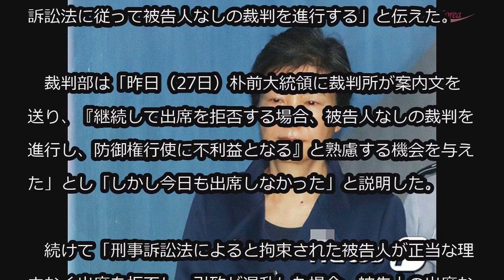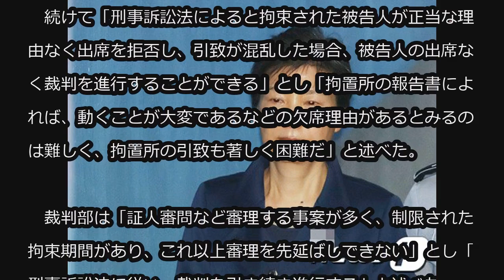裁判所、朴槿恵“欠席裁判”を決定…「これ以上先送りできない」＝韓国 (11/28)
裁判所、朴槿恵“欠席裁判”を決定…「これ以上先送りできない」＝韓国

裁判出席を拒否している朴槿恵（パク・クネ）前大統領（65）に対して裁判所が残りの裁判を被告人なしで開く「欠席裁判」で進行すると決定した。

　ソウル中央地裁は28日に開かれた裁判で「朴前大統領が正当な理由なく出席を拒否し、拘置所の引致が困難で、刑事訴訟法に従って被告人なしの裁判を進行する」と伝えた。

　裁判部は「昨日（27日）朴前大統領に裁判所が案内文を送り、『継続して出席を拒否する場合、被告人なしの裁判を進行し、防御権行使に不利益となる』と熟慮する機会を与えた」とし「しかし今日も出席しなかった」と説明した。

　続けて「刑事訴訟法によると拘束された被告人が正当な理由なく出席を拒否し、引致が混乱した場合、被告人の出席なく裁判を進行することができる」とし「拘置所の報告書によれば、動くことが大変であるなどの欠席理由があるとみるのは難しく、拘置所の引致も著しく困難だ」と述べた。

　裁判部は「証人審問など審理する事案が多く、制限された拘束期間があり、これ以上審理を先延ばしできない」とし「刑事訴訟法に従い、裁判を引き続き進行する」と述べた。